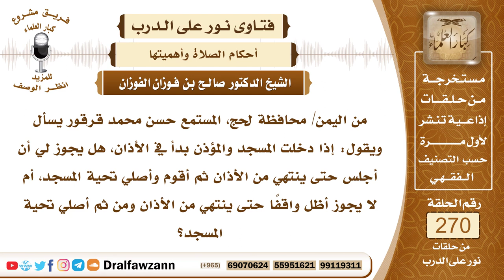4577- دخل وقت الأذان فهل يجلس أو ينتظر ثم يصلي - الشيخ صالح الفوزان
السؤال: جزاكم الله خيراً وأحسن إليكم، من اليمن/ محافظة لحج، المستمع حسن محمد قرقور يسأل ويقول: إذا دخلت المسجد والمؤذن بدأ في الأذان، هل يجوز لي أن أجلس حتى ينتهي من الأذان ثم أقوم وأصلي تحية المسجد، أم لا يجوز أظل واقفاً حتى ينتهي من الأذان ومن ثم أصلي تحية المسجد؟
الجواب: الأفضل أن تظل واقفا وتتابع المؤذن وتقول مثلما يقول فإذا فرغ المؤذن وأتيت بالدعاء الوارد بعد الأذان فإنك تصلي تحية المسجد من أجل أن تجمع بين الفضيلتين، متابعة المؤذن والإتيان بتحية المسجد ولو دخلت في تحية المسجد من أول ما وصلت وتركت متابعة المؤذن جاز ذلك، وأما الجلوس فلا ينبغي أن تجلس حتى تصلي ركعتين لقول النبي صلى الله عليه وسلم (إذا دخل أحدكم المسجد فلا يجلس حتى يصلي ركعتين).

السيرة الذاتية :
للاشتراك في قناة الشيخ صالح الفوزان

14_ الشيخ محمد أمين الشنقيطي
يتيوب

15_سماحة المفتي عبد العزيز آل الشيخ
 يوتيوب

رئيس الفريق
لمشروع كبار العلماء